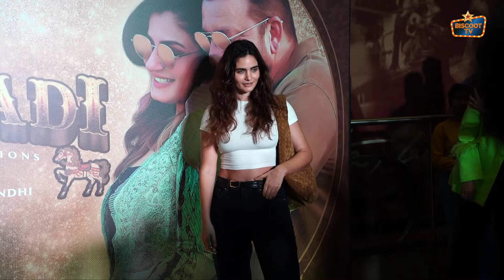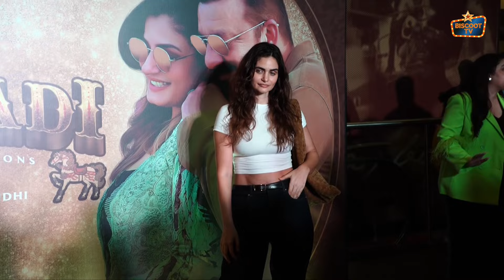Gabriella Demetriades Attends Red Carpet Premiere Of Movie Ghudchadi